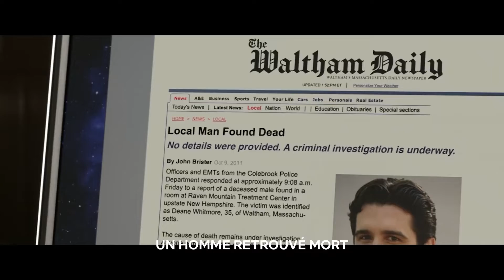Cinémoi #38 : Le téléphone de Mr. Harrigan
Et si le téléphone tuait ?

Le téléphone de Mr Harrigan, de John Lee Hancock